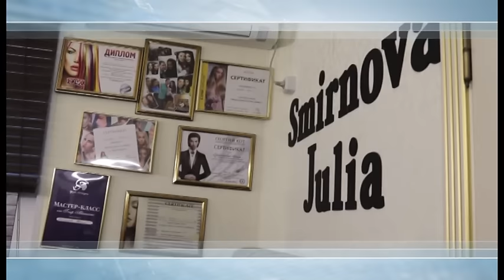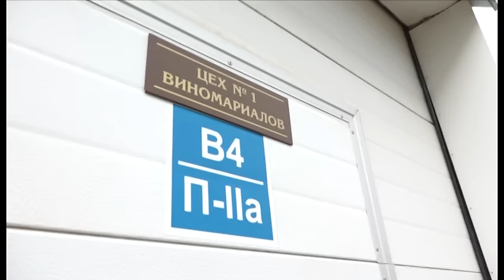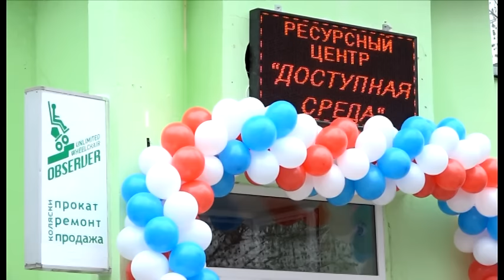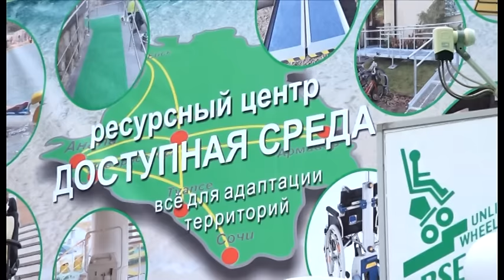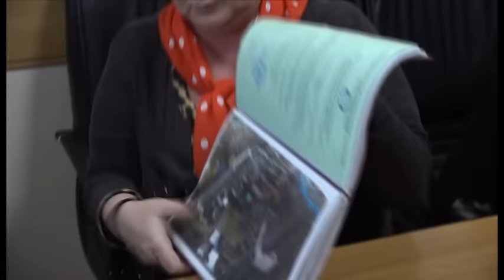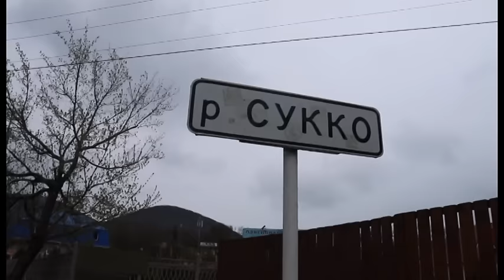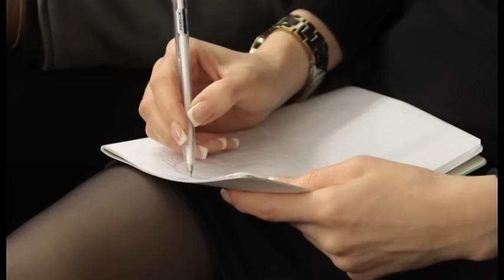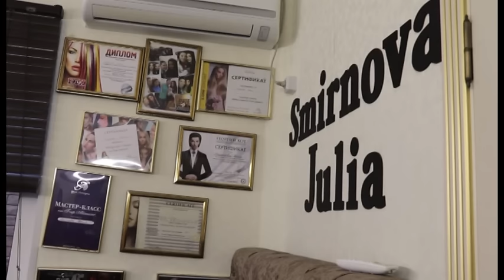Новости "Анапа Регион" от 20 марта 2017 года